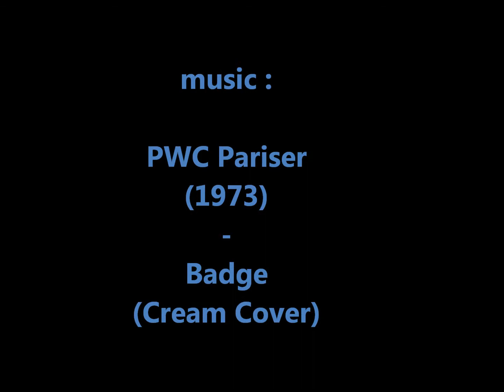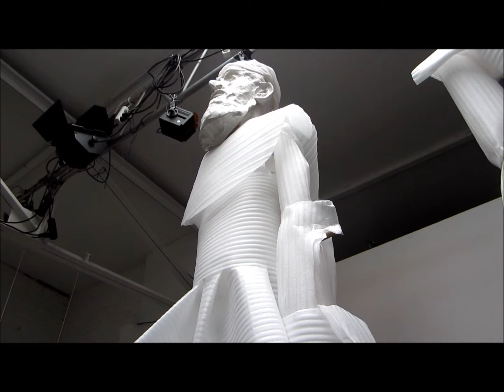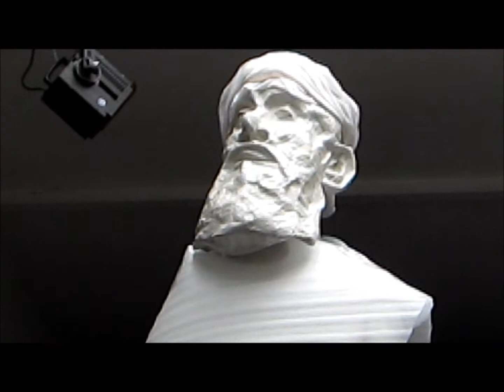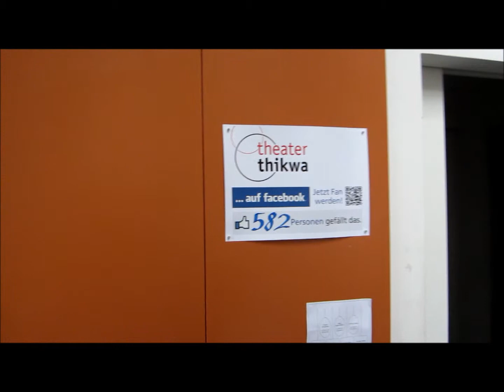thikwa werkstatt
Requisitenbau Theater und Kunst